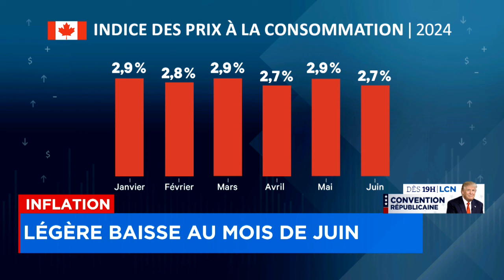Légère baisse du taux d'inflation au Canada: entrevue de Fabien Major